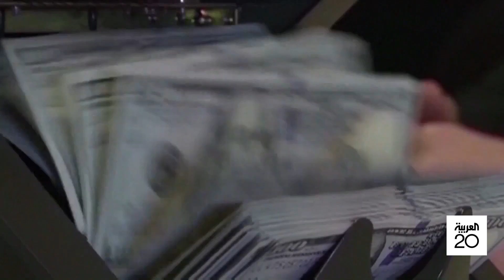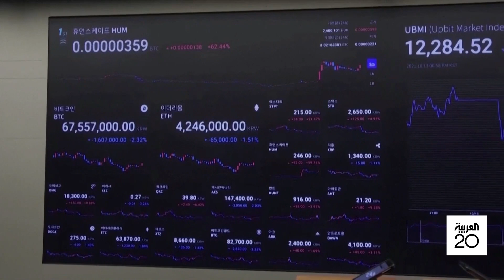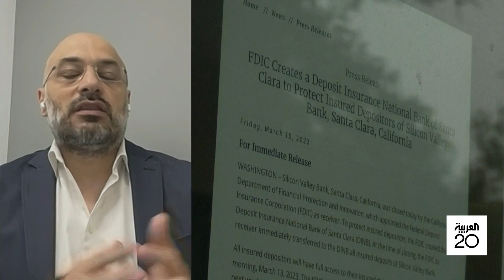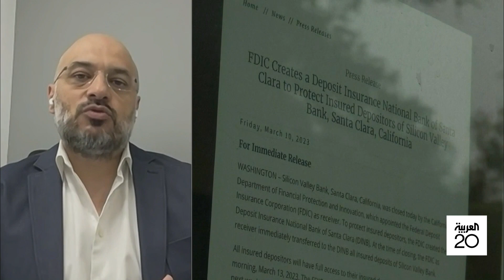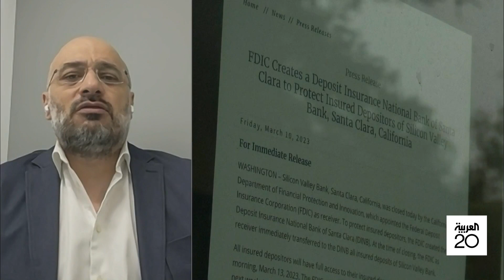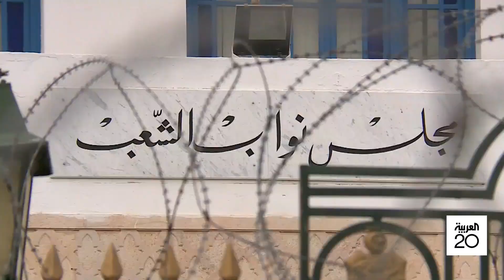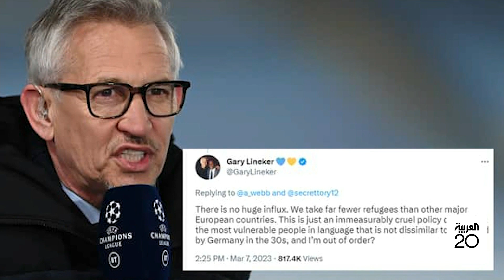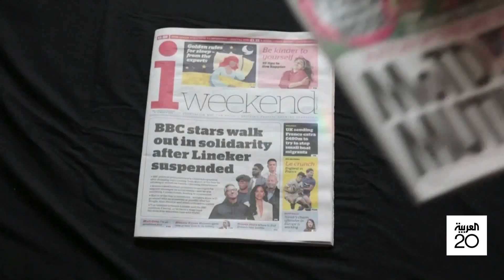نشرة 8 غرينتش | إفلاس بنكين أميركيين وروسيا تحذر من أزمة عالمية.. وتصعيد خطير بين الكوريتين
نشرة الـ 8 غرينيتش
• مساع أميركية لتجنب عدوى إفلاس سيليكون_فالي وسيغنتشر، و روسيا تحذر من أزمة عالمية
• القوات الروسية تحاول احتراق الدفاعات الأوكرانية في باخموت، وكييف تقر بصعوبة الوضع
• بعد 17 عاما داخل سجن إسرائيلي.. أكبر الأسرى الفلسطينيين على موعد مع الحرية اليوم
• بيونغ يانغ تستبق مناورات أميركية كورية جنوبية بإطلاق صاروخي كروز وسول تعلن حالة التأهب